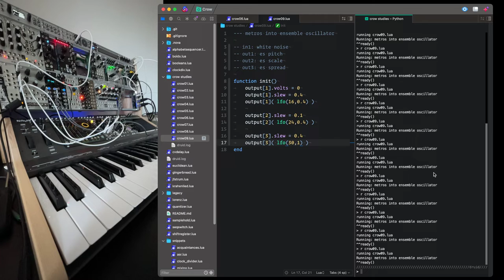Learning Crow Day 9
For noisevember I'm learning how to create scripts for the Crow module by Monome. Today I intended to use white noise and metros and combine the sound of a few modules, but instead got entranced sending super slow LFOs to pick apart the sounds of Ensemble Oscillator.